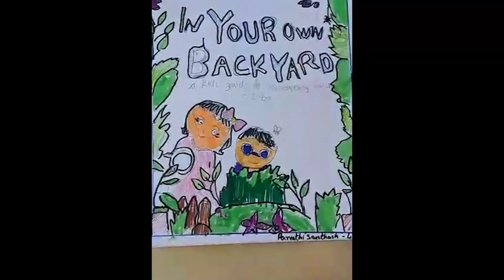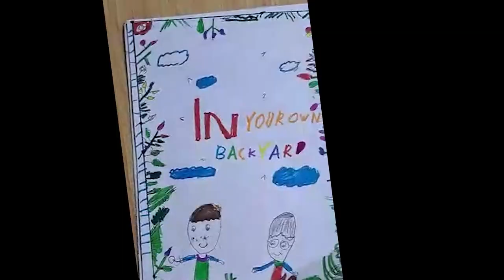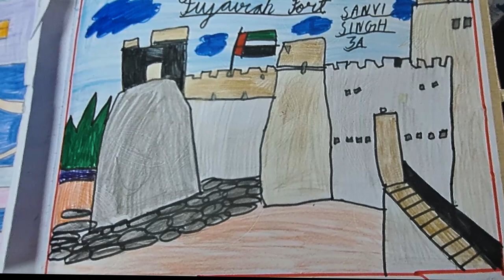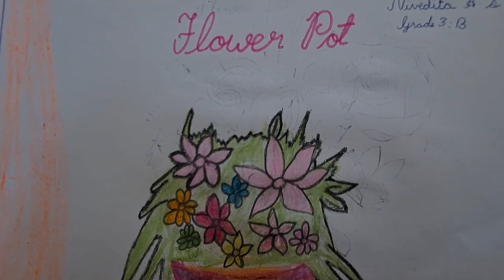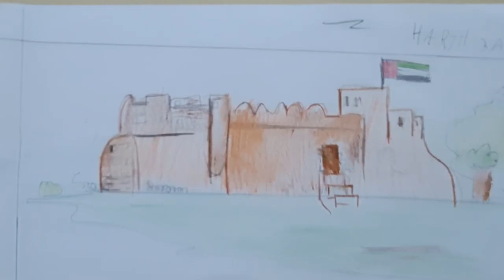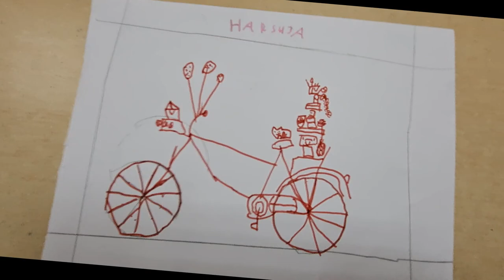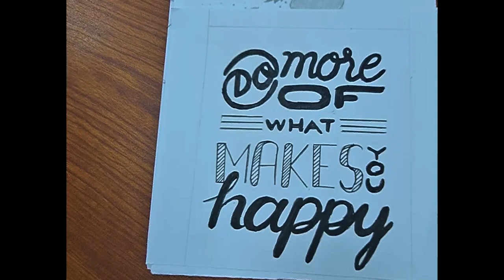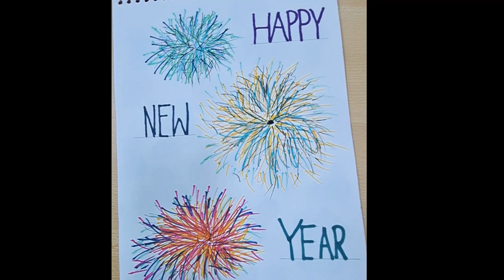Budding Artist's Artwork Part 2/ Drawing and painting